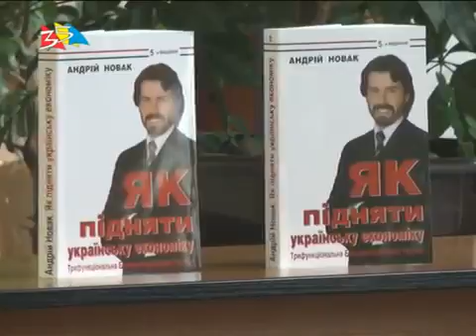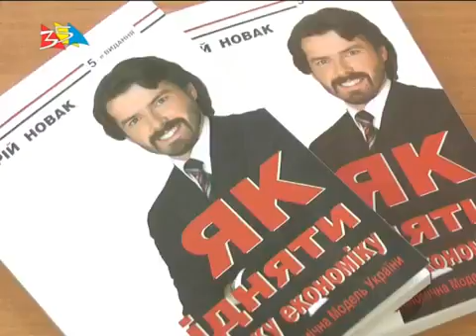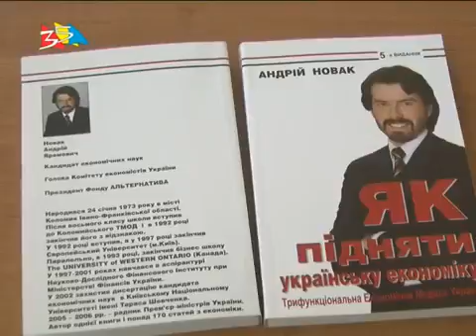Презентація книги Андрія Новака